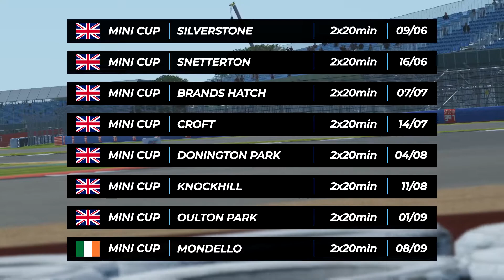SMC 2021 - Mini Cup - Silverstone Preview | rFactor 2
Mini Cup odštartuje na legendárnom Silverstone.